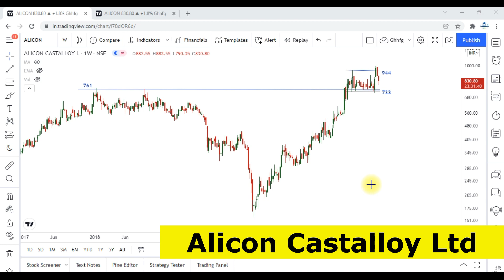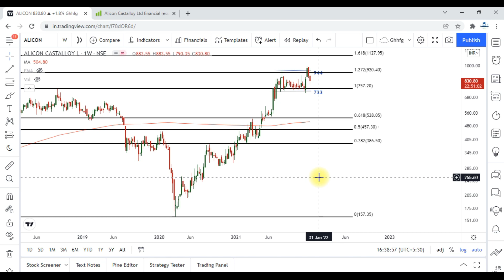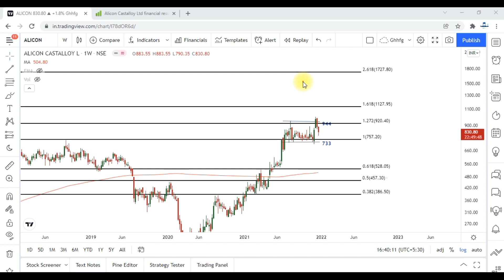Alicon Castalloy Share Price Action Analysis !! BOX Chart Pattern !!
In this video we will discuss about the Price Action Analysis of Alicon Castalloy Limited . This is the only purpose for education.
MPORTANT POINTS FOR STOP LOSS -

* There is no perfect stop-loss strategy.
* There is no perfect indicator that will warn you that this is a failed breakouts .
* There is only managing risk and pre-defined stop loss with perfect position sizing makes you perfect.
* Stop-loss level can be different for each trader depending on their risk profile.

If you till do not Open Demat and Trading account you can Open below Link with UPSTOX ;